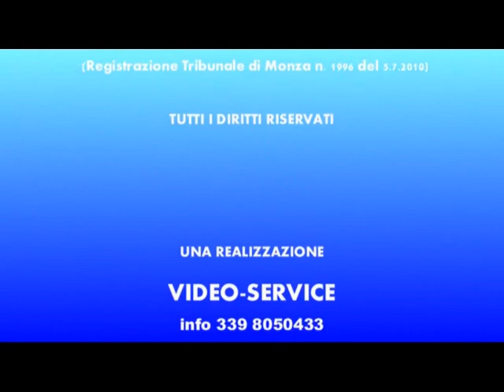TG WEB 15 ottobre 2010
- Lombardia, stop ai veicoli inquinanti
- Seregno, «capitale» dello sport disabili
- Opere pubbliche, nel 2011 dodici interventi
- Crisi, i «113» della Brianza che resistono